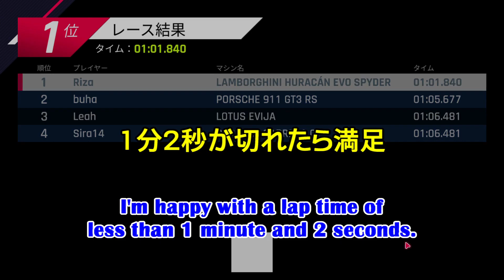【Asphalt9】ELITE: CLASS B - ウラカンの門出を祝う先輩【アスファルト9】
全然めでたくないよ🎉 (ホモは嘘つき)

Index
0:00 ELITE: CLASS B - DownTown Rise
1:28 ELITE: CLASS B - Quantum Jumps